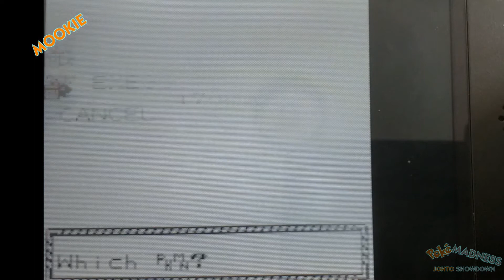PokeMadness | Johto Showdown Part 1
We've reached the next stage in our wander through the generations of Pokémon games, the Johto region. The sequels to the legendary Red and Blue games, we've gone all Gold and Silver with a little Crystal thrown in for good measure. Tune in to hear how our playthroughs went and see our first quickfire (ish) round of battles.